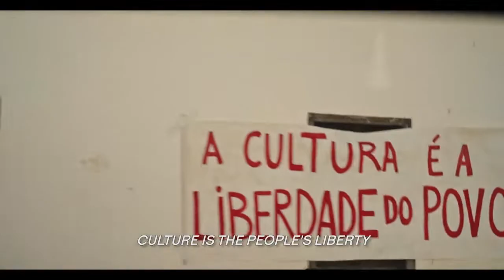PRAZER, CAMARADAS! by José Filipe Costa | Trailer | GeoMovies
1975, post-Carnation Revolution Portugal, many foreigners come help out in newly formed co-ops. But their progressive views on customs and sexuality soon clash with local mores.

PRAZER, CAMARADAS! (A Pleasure, Comrades!)
by José Filipe Costa
Portugal
2019, 105'